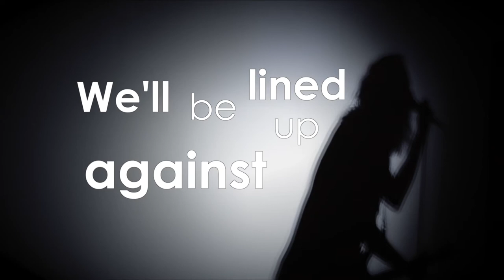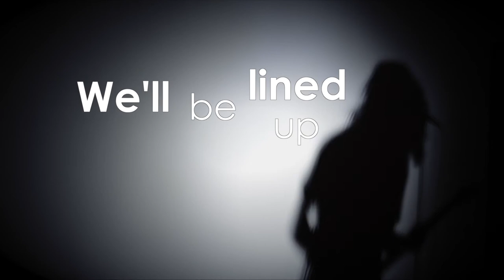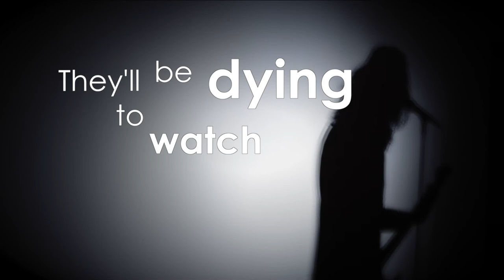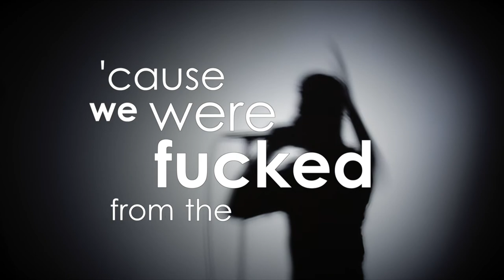A Room Swept White - Tunnel Vision (Official Lyric Video)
Track 6 from the brand new album ‘Taught To Fail'.
- OUT NOW! -

Produced, engineered & mastered by Timfy James at Old School Studios.